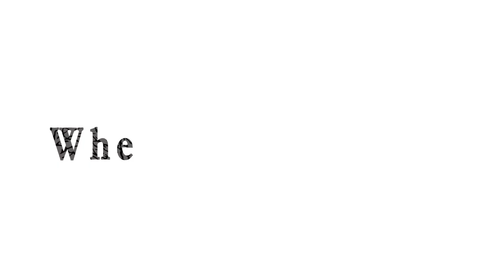Wheels on the Bus 3 | Just 4 Kicks TV | Nursery Rhymes | Songs for Children | Sneakers | Air Jordans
Enjoy our take on the classic Nursery Rhyme, The Wheels on the Bus.

In this video, we combined our fully customized School Bus, along with the classic and timeless silhouette of the white cement Air Jordan 3 sneaker.

Join the bus and follow its journey as we travel through the Mystical Fantasy Land of sweets, candy, marine life, toys, cars, outer space, jungle life, and many more!

Please comment on a sneaker you would like to see us use in one of our next videos.